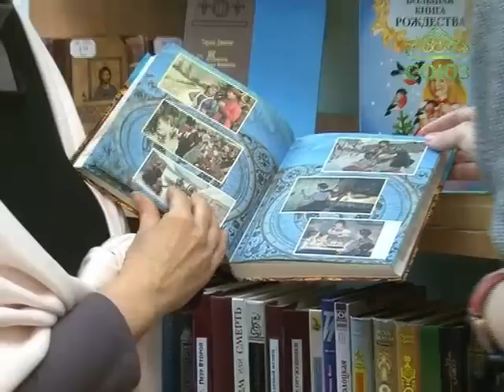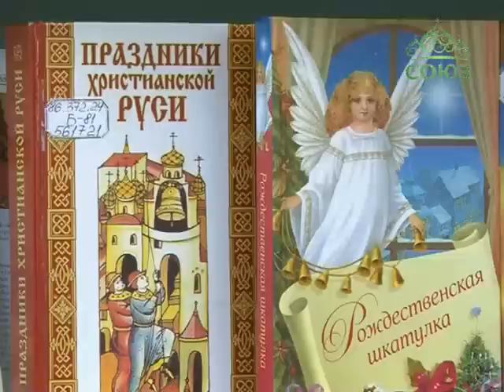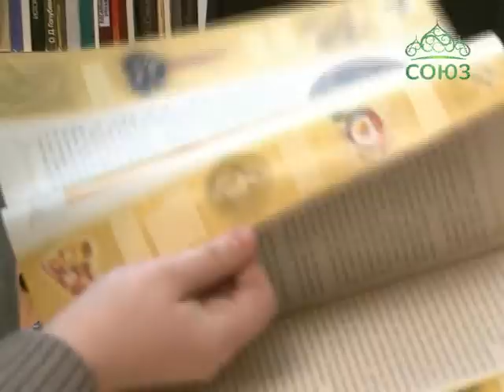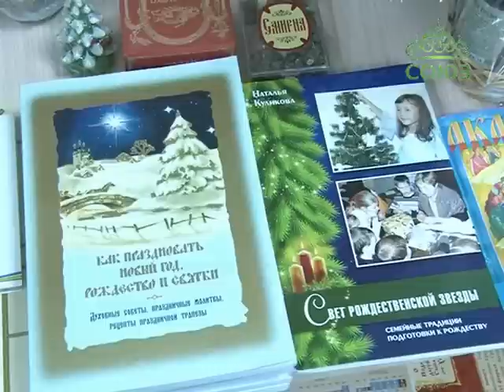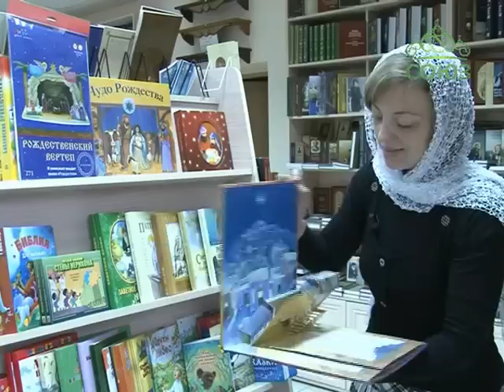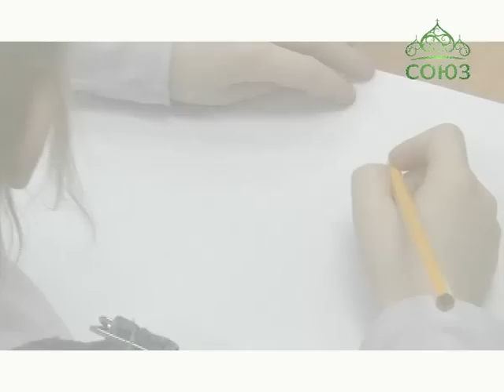Свет миру. Православные новости Липецкой и Елецкой епархии. Выпуск от 31 декабря